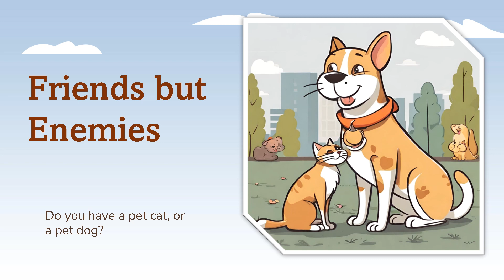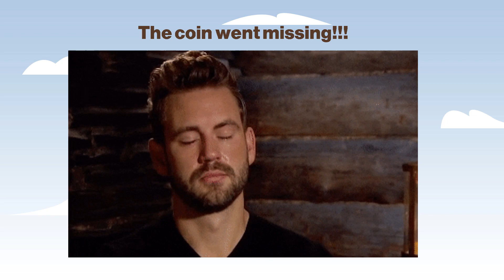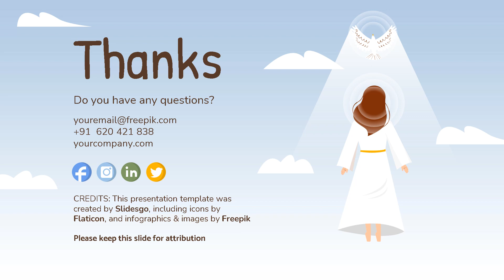Friends but Enemies | Stories for Kids | Listening Activity | Storytelling | English Stories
•Listen to the story of a cat and a dog who used to be thick friends. What happened to their friendship?
Do you have a pet?